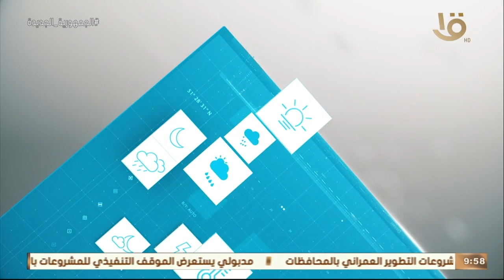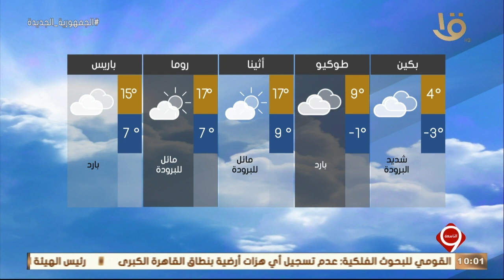نشرة التاسعة | بيان بدرجات الحرارة المتوقعة غدا